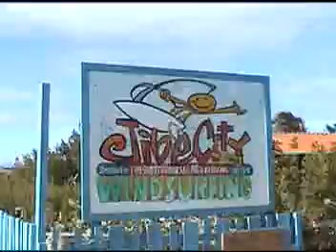Young Guns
Part 1 of the movie Airtime Young Guns with Tonky, Jason and Ro at Jibe City.